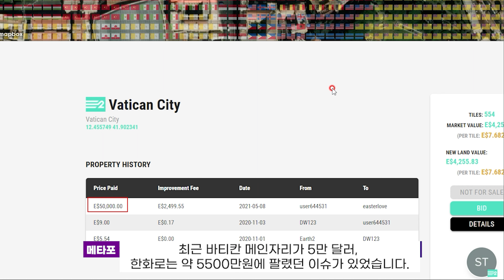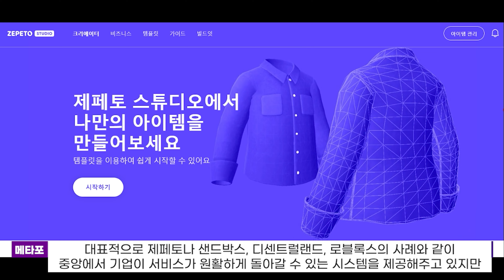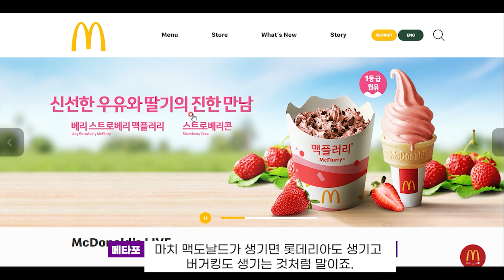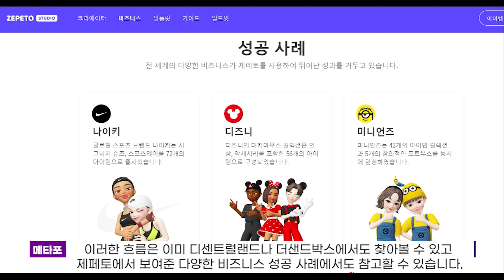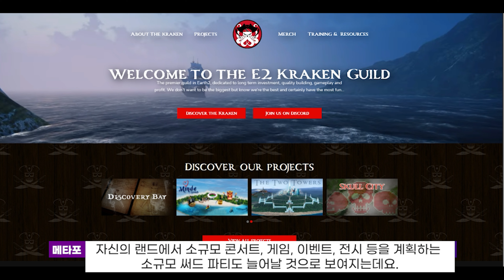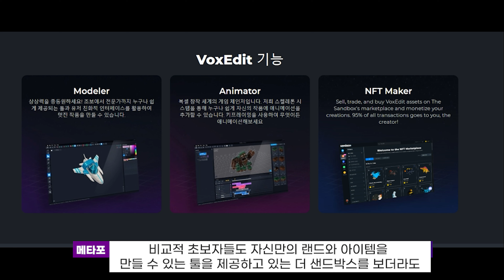어스2 earth2 페이즈2 대비 가상부동산 구매 전략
어스2 홈페이지

어스2 Earth2 - 5% 할인 레퍼럴 코드
F2CAVFGXKD

5% 할인 레퍼럴 코드를 사용하시면 토지 구매 시
5%의 금액을 돌려받게 되시며 저에게도 5%의 금액이 들어옵니다.

*주의사항*
본 영상은 투자 권유 내용을 담고 있지 않습니다.
본 영상으로부터 얻게 되는 모든 직접적이고,
간접적인 정보를 통한 투자에 대하여 일체의 보증을 하지 않습니다.
투자의 판단과 결과에 대한 책임은 투자자 본인에게 있음을 알려드립니다.